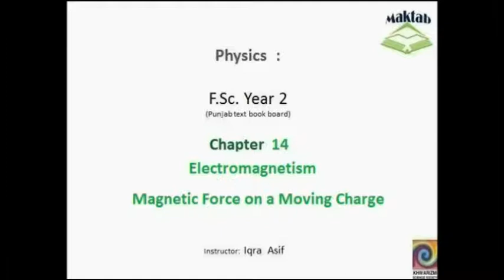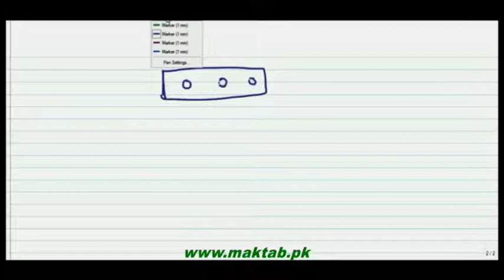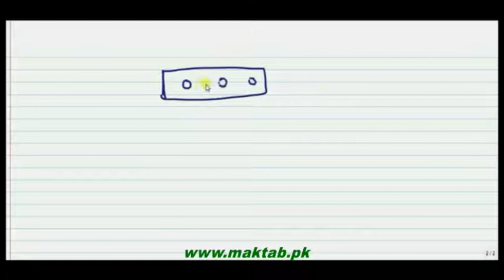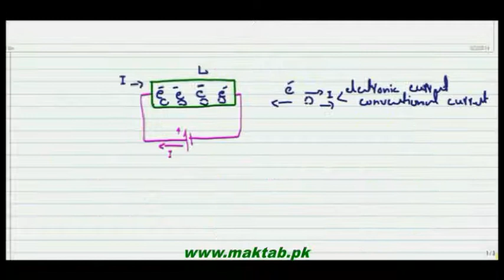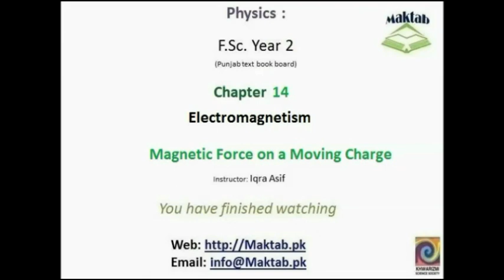FSc Physics Book2, CH 14, LEC 6: Magnetic Force on a Moviing Charge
This video lecture from Electromagnetism (F.Sc. 2nd year physics) This video explains the effect of magnetic field on moving charge in a conductor , velocity of moving charge and relation of velocity with magnetic force and magnetic Induction.Find more e-learning material and educational video lectures in Urdu at maktab.pk. These videos are free to use for promotional and commercial purpose by keeping the credits to Maktab.